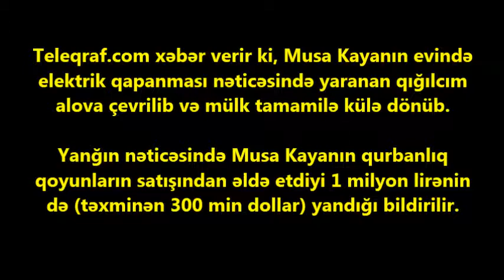Qurbanda qazandığı 300 min dollar yandı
Açıqlama:
Türkiyənin Çorum vilayətində Musa Kaya adlı şəxs Qurban bayramı ərəfəsində qoyun satışından əldə etdiyi vəsaiti yanğına "qurban" verib.

Teleqraf.com xəbər verir ki, Musa Kayanın evində elektrik qapanması nəticəsində yaranan qığılcım alova çevrilib və mülk tamamilə külə dönüb.

Yanğın nəticəsində Musa Kayanın qurbanlıq qoyunların satışından əldə etdiyi 1 milyon lirənin də (təxminən 300 min dollar) yandığı bildirilir.